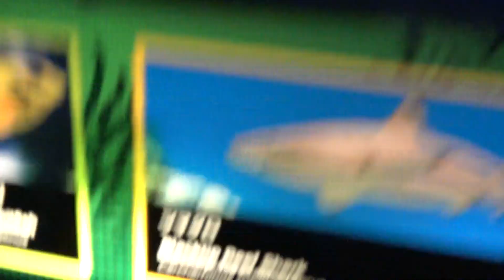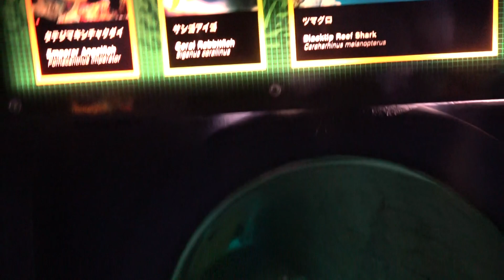LEGOLAND Submarine Adventure 8/26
レゴランド サブラリン アドベンチャー
撮影カメラSONY FDR-AX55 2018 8/26
潜水艦に乗ってレゴの海の世界を冒険しよう

Submarine Adventure
LEGO Land Japan Ride